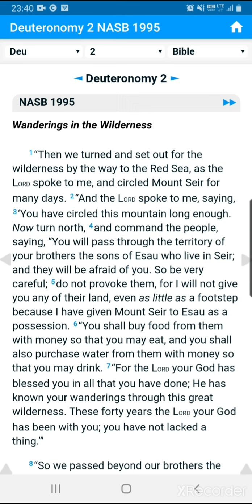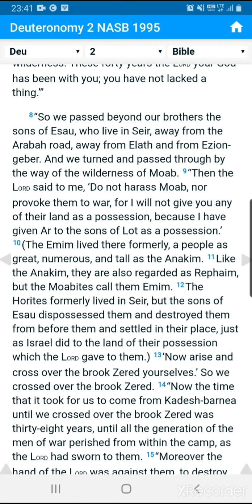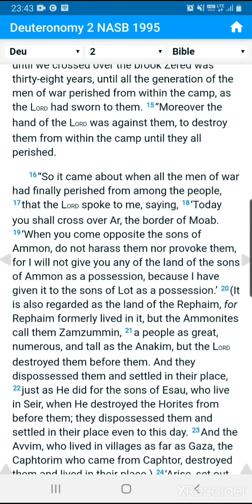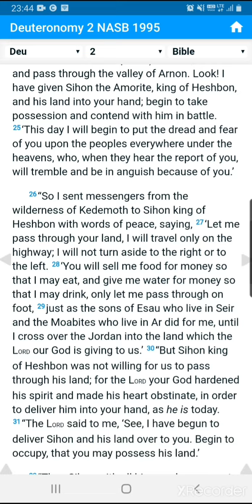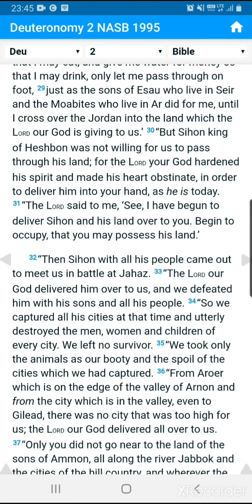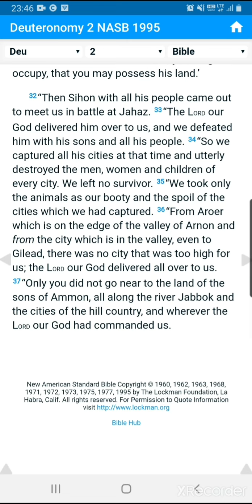5. 신명기 2 - NASB